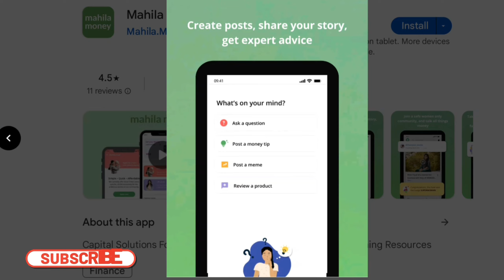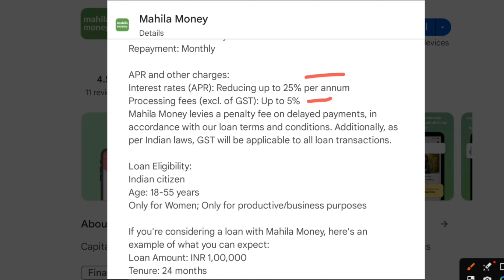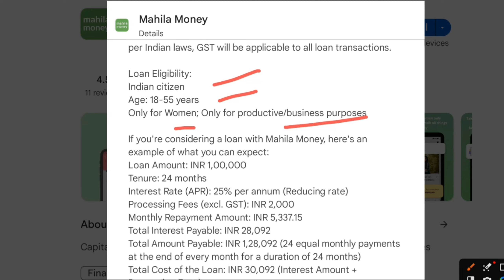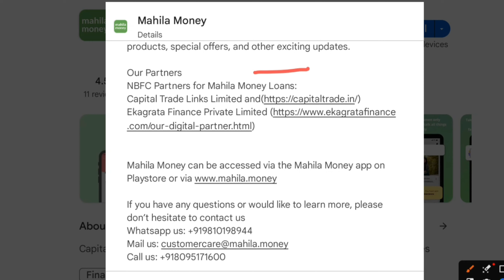mahila money loan app!! mahila money loan app se loan kaise le!! mahila money loan app review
personal loan
instant personal loan
mahila group loan online apply
mahila money
mahila loan
instant loan app
instant loan
mahila group loan finance company
personal loan app
mahila loan app
mahila group loan
mahila group loan agent kaise bane
women loan
mahila app
group loan
mahila money se loan kaise ke
mahila money app real or fake
low cibil loan app
mahila money app reviews
mahila samuh loan kaise milta hai
mahila money app loan
mahila udyam nidhi scheme